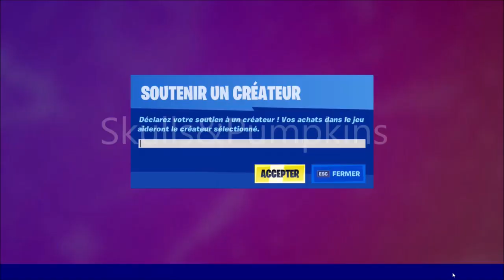SAISON 7 Semaine 14 : Placer des Panneaux d'Avertissement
Dans cette vidéo je vais vous montrer comment faire le défi " Placer des Panneaux d'Avertissement "